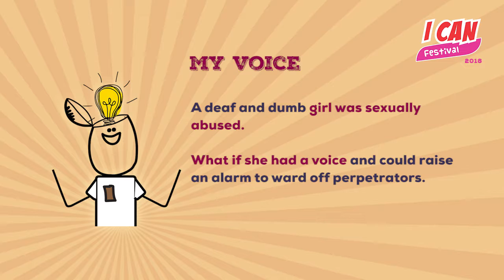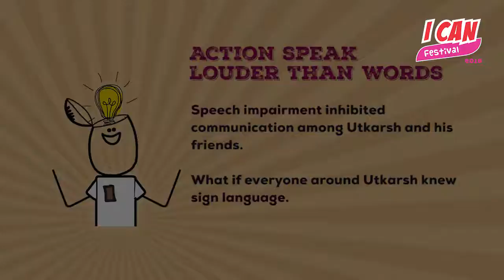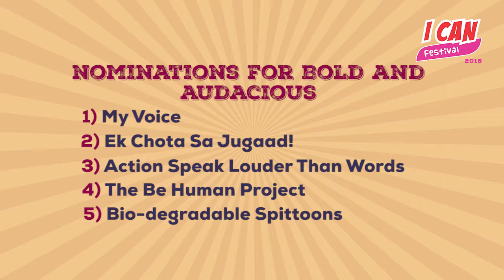DFC I CAN Challenge 2018_Bold and Audacious Nominees